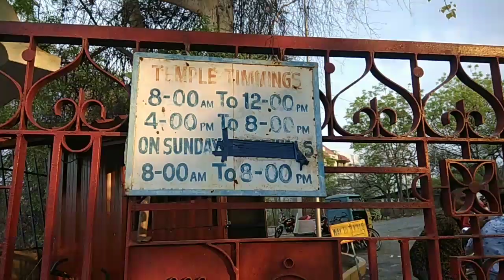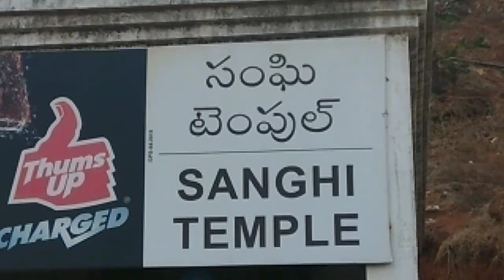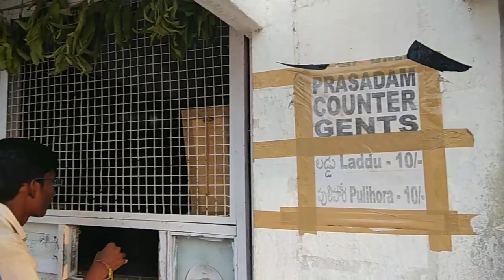Hyderabad Sanghi Temple | Sanghi temple site seeing | Prabha palukulu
Full details of sanghi temple. How to come sanghi temple... Where is parking place. Footwear leaving place, how to go temple. About various temples. All the details in this video.